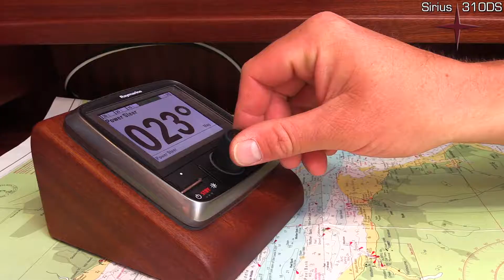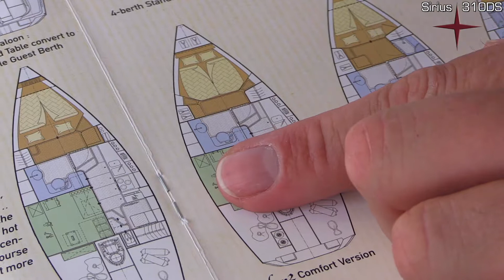Sirius 310DS - Sirius Yachts